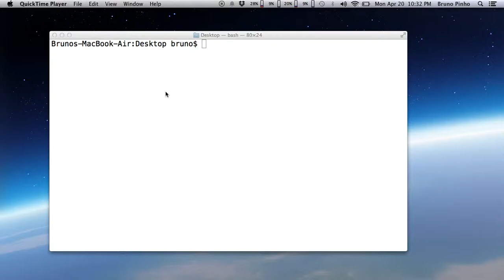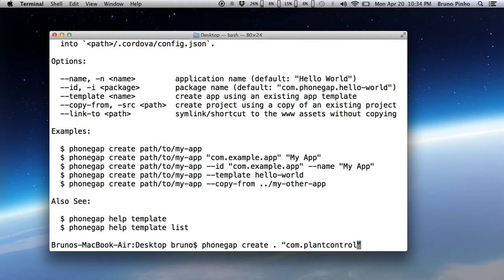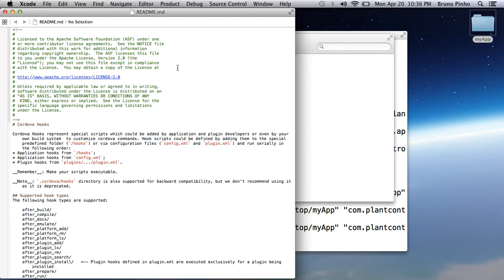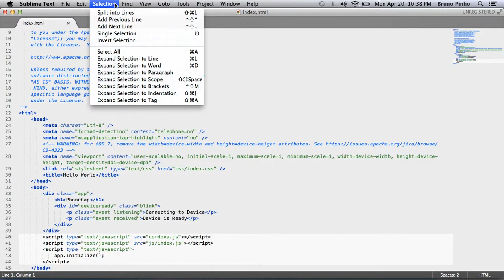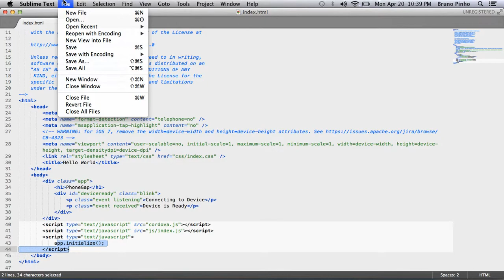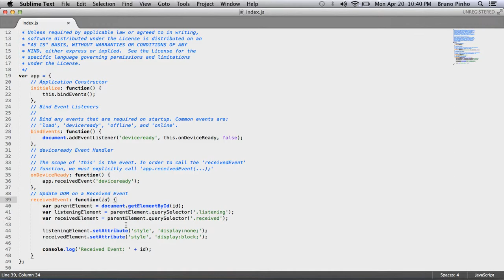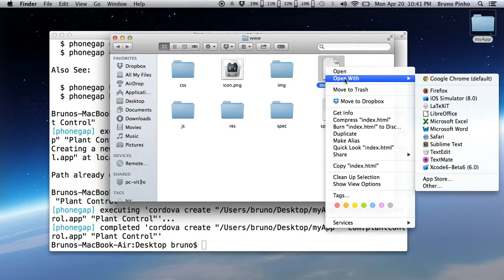2 - Criação de um aplicativo Phonegap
Este vídeo constitui uma série de videoaulas sobre como criar um aplicativo usando o Phonegap.

Nessa videoaula é mostrado como configurar o ambiente para criar o seu primeiro aplicativo Phonegap utilizando o comando phonegap create.